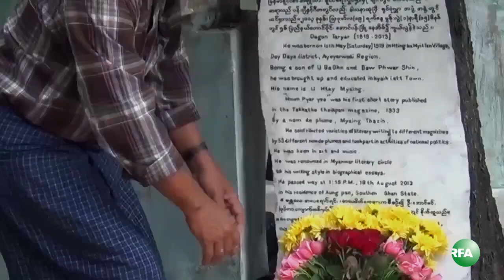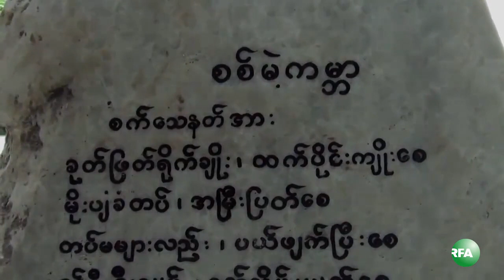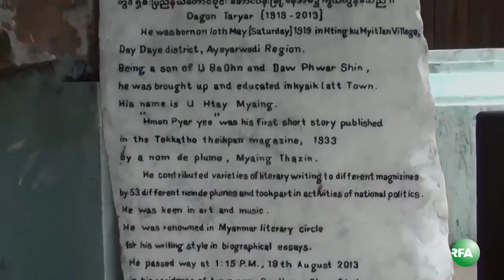Dagon Taya Memorial Monument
ကြယ္လြန္သူ ကဗ်ာဆရာ၊ စာေရးဆရာႀကီး ဒဂုန္တာရာ အထိမ္းအမွတ္ ေက်ာက္စာတိုင္ စိုက္ထူပြဲကို ႏိုဝင္ဘာလ ၁၉ ရက္ေန႔က အမရပူရၿမိဳ႕မွာ ရွိတဲ့ ေတာင္ေလးလံုးေက်ာင္တိုက္ မွာ ျပဳလုပ္ခဲ့ပါတယ္။ RFA သတင္းေထာက္ ကိုေနမ်ိဳးထြန္းက တင္ျပထားပါတယ္။